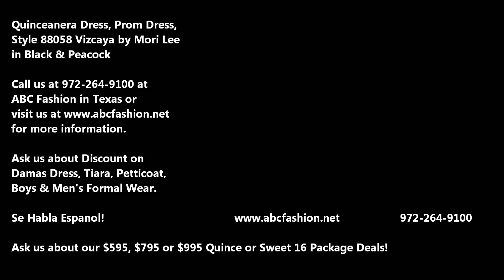88058 Vizcaya by Mori Lee Black and Peacock Quinceanera Dress, Prom Dress by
Mori Lee Quinceanera Dresses Vizcaya Style 88058 are made for Quinceanera girls who want to look like a beautiful Princess on her special day with its lovely design. Made out of Glitter Tulle, this quinceanera gown features a strapless neckline with sparkly beads, full ruffle skirt with glitter, and lace up back. This Quinceanera gown comes with a matching bolero jacket. We love this Mori Lee Vizcaya Quinceanera dress because the pretty details on the bodice and skirt will make you stand out. Look amazing on your special day in this Quinceanera dress!

Mori Lee Quinceanera Dresses Vizcaya Style 88058
Colors: Black/Peacock, Hot Pink, White